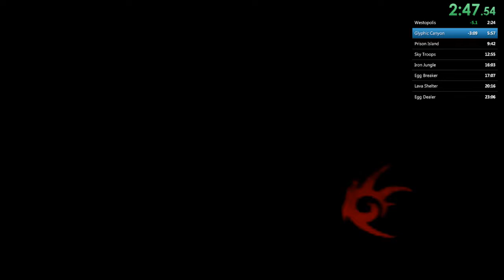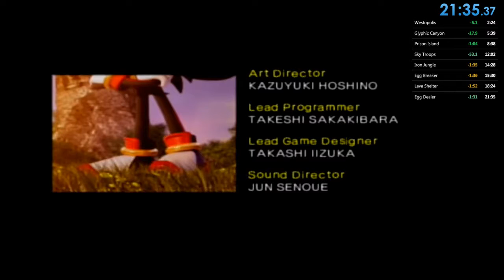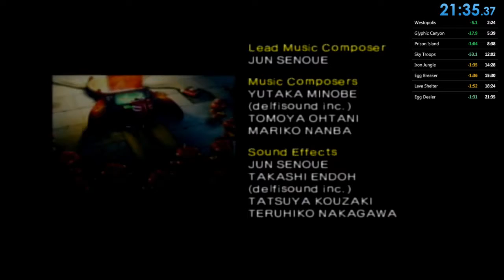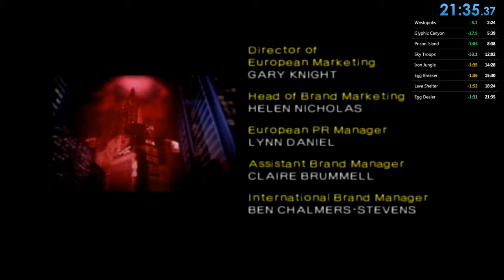Shadow the Hedgehog (Neutral Path): 00:21:35 (Speedrun)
idk what happened exactly but the program i used to record livesplit fucked up Thanks For This